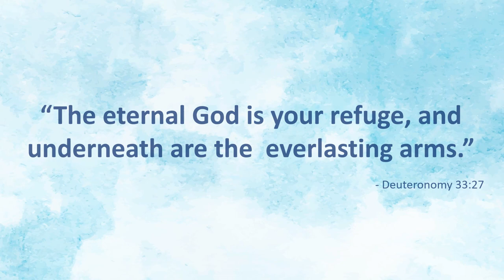Phil Gale Reflections